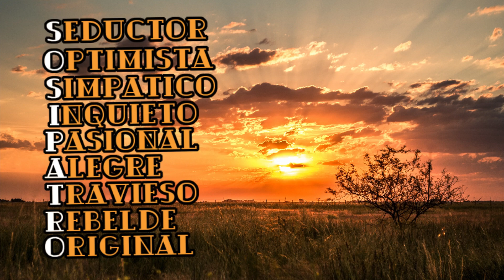Felicitación Nombre Hombre SOSIPRATO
Felicitación Nombre Sosipatro
con Imagenes de La Pampa (Argentina)
Día Celebración Onomástica Junio 25
Obispo, Mártir, Santo, Santoral